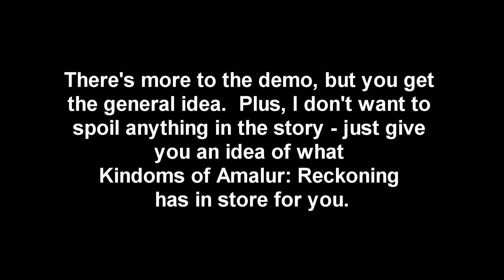The Kingdoms of Amalur: Reckoning - Demo First Impressions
The demo for Kingdoms of Amalur: Reckoning came out today, and provides a hefty amount of content and fun.

The skill trees and overall combat feel remind me a bit of Fable, but moves at a faster pace, while the questing and loot feel a bit like a single player MMO.

When you're done watching the video, head over to SlappersOnly.com for a more in depth preview of what the Kingdoms of Amalur: Reckoning has to offer!

The verdict? Incredibly fun game, just a shame that there aren't any harder difficulty levels...